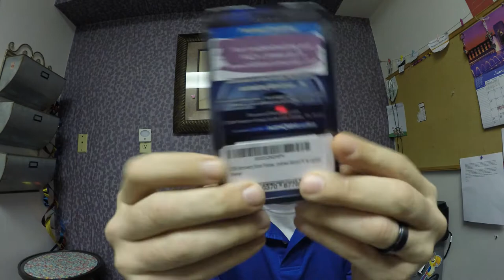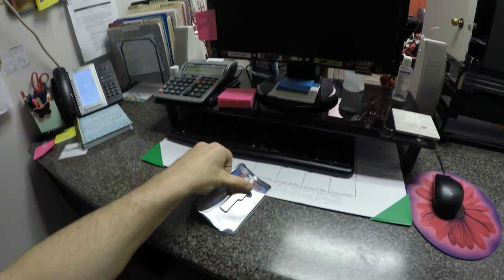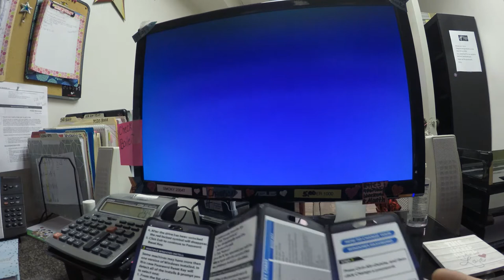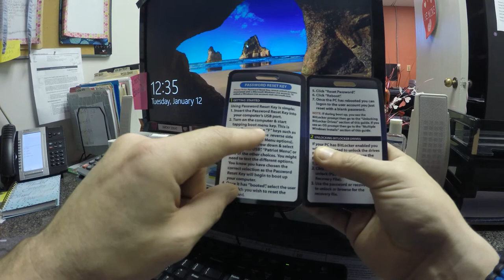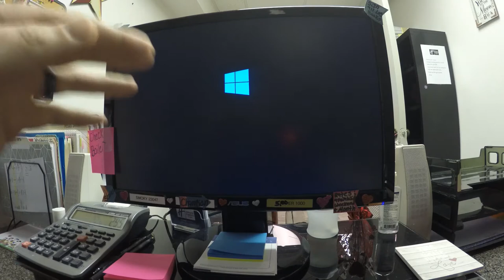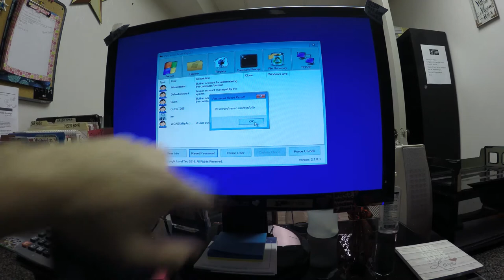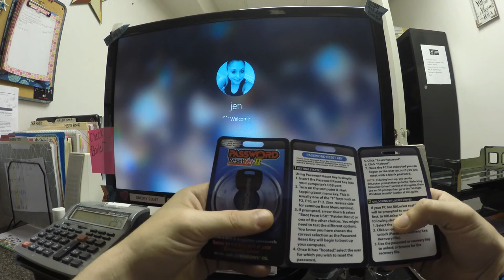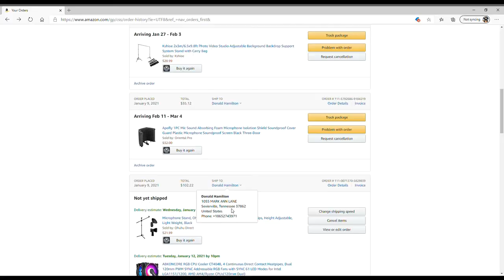Forgot Your Password? No problem -Password Reset Key Usb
you forgot... or someone else forgot their own password.. well this usb key/tool will help you over ride this problem.. for only 30$ and can be used over and over again on different O.S .  this is a good buy .
$jimhamilton85